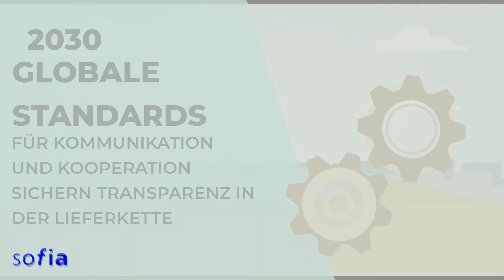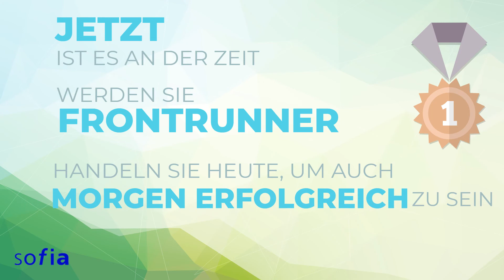SuSport: Strategien für eine nachhaltigere Chemie in der Textilindustrie bis 2030.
Das Video zeigt die Ergebnisse des Projekts Marktchancen für "nachhaltigere Chemie" durch die REACH-Verordnung" (Sustainable Sporting Goods – SuSport). Das Projekt zielte darauf ab, eine „nachhaltigere Chemie“ in der textilen Lieferkette zu unterstützen und dabei den Blick von der „reaktiven“ Compliance-Position auf eine „proaktive“ Beyond Compliance Perspektive zu erweitern. Strategisch stützt sich dieser Ansatz auf folgende Überlegung: Wer morgen noch „Compliant“ sein will, muss heute bereits „Beyond Compliance“ agieren. Mit einer solchen Strategie ist nicht nur die Rechtskonformität gewährleistet, es lassen sich vielmehr auch neue Marktchancen erschließen. Gemeinsam mit Akteuren aus der textilen Lieferkette entwickelte das Projekt Szenarien für die Textilindustrie 2030 sowie Strategien und konkrete Schritte, die auf dem Weg zum proaktiven Szenario "boldly ahead" zu unternehmen sind.
Das Projekt wurde durchgeführt von der Sonderforschungsgruppe Insitutionenanalyse – sofia an der Hochschule Darmstadt, gefördert zwischen 2015 und 2018 von der Deutschen Bundesstiftung Umwelt (DBU)